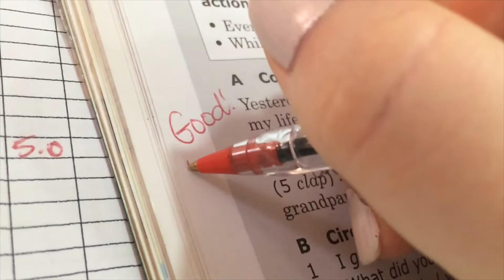A Day in the Life of a Middle School Teacher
This is my typical day teaching English to 7th and 8th graders in the Colegio Americano in Cali, Colombia.